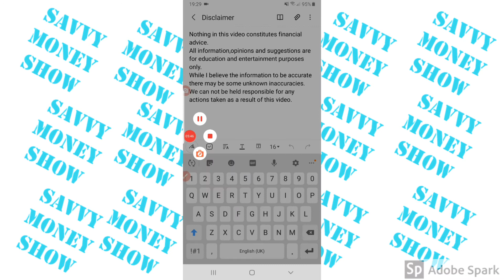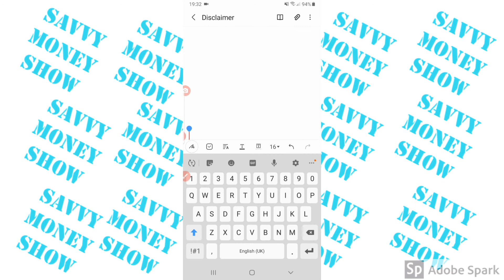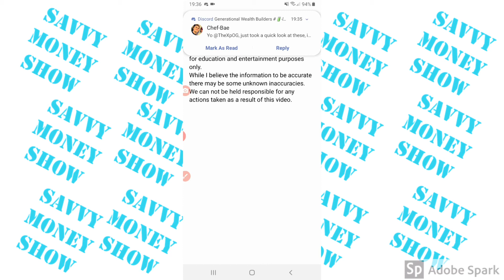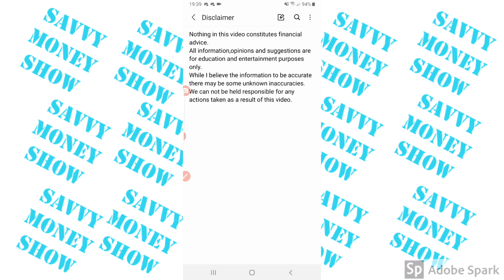Airbnb/doordash ipo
Get 8 pounds free crypto
Trading 212
For 1 free month supply of ink